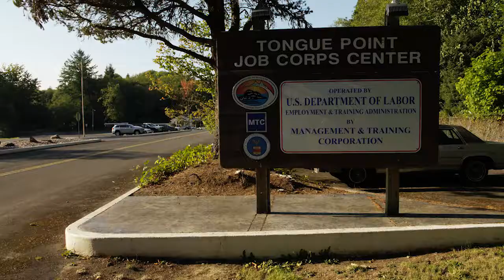Tongue Point Job Students, in the Seamanship Training Program, take famous ship out after repairs.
The ship from the Blackbeard movie is called the Hawaiian Chieftain. And, the student got repair and sail her.